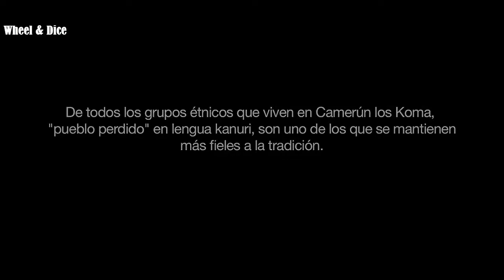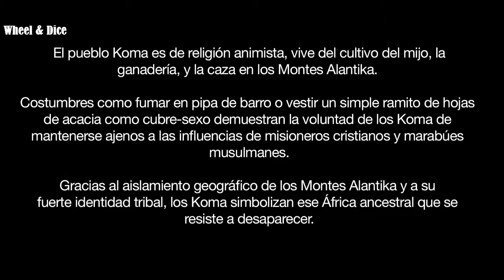Koma Tribe life and Keepers of Ancient Traditions - The Best Documentary Ever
Koma Tribe life and Keepers of Ancient Traditions. Koma is a relatively primitive hill-dwelling ethnic group in northern Adamawa, in the Atlantika Mountains, .